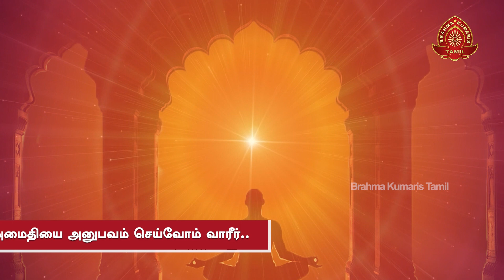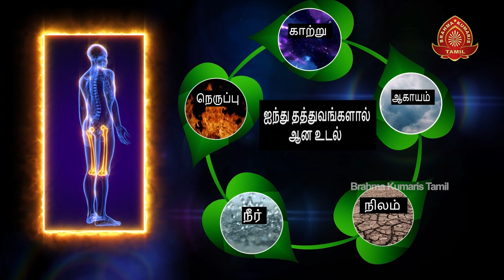அமைதியை அனுபவம் செய்வோம் வாரீர்... - 24 | 25-09-2022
"உலகில் அமைதி வேண்டும்".
"வாழ்வில் அமைதி வேண்டும்".
இதுவே இன்று அனைவரின் அவா. "கூடி வாழ்ந்தால் கோடி நன்மை"  என்பதற்கிணங்க  உலகின் அமைதிக்காக பிரம்மா குமாரிகள் இயக்கத்தின் சார்பில் நடத்தும் இந்த கூட்டு தியானத்தில் அனைவரும் கலந்து கொண்டு உங்கள் வாழ்விலும் உங்கள் குடும்பத்திலும் அமைதியை பரப்பலாம் வாரீர்.

All of us crave for peace. We all would feel happy to visualize living in a peaceful world. Doing something on a massive scale has a great impact. Here is a mass meditation for world peace convened by the Brahma Kumaris every Sunday at 6. 30pm. Everyone can participate in it and reap the benefit for the self and for the family.